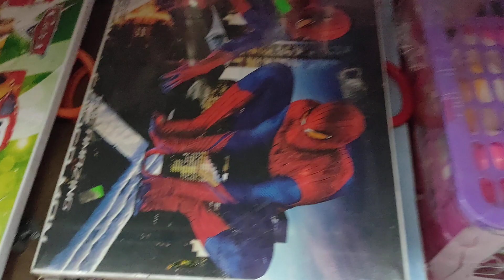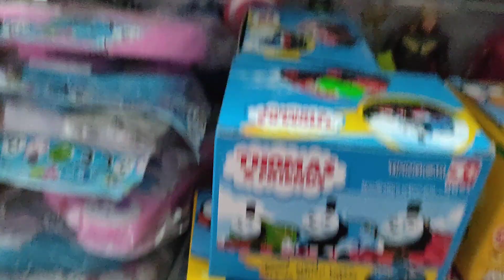Mencari dan Membeli mainan Ultraman, Tayo, Avengers, power ranger, dinosaurus, dan senjata mainan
Channel Video Tentang Pencarian Mainan, Unboxing Mainan, Mainan Tayo, Ultraman, Ultraman Taro, Tobot, Tobot x, Tobot Y, Tobot Z, Tobot Titan, Power Rangers, Batman, superman, Boboiboy, Mobil-mobilan Tayo, Mobil polisi, Mainan konstruksi, POP IT, Slime dan masih banyak lagi...